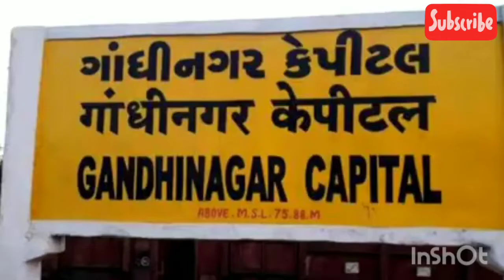Ahmedabad city Gujarat,ahmedabad food,travel,travel vlog,travel vlog iv,gujarat food,gujarat